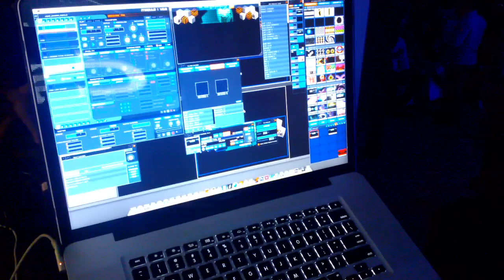Projection Mapping Reel - Prêmio Jaime Câmara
This was a project made to celebrate the 75th anniversary of the Group Jaime Câmara in Goiânia, Brazil.
To perform the projection, it was necessary to build a structure that measures about 15 feet wide by 3 feet tall, besides the twelve cubes with 55 by 55 cm. It took a projector with 18,000 lumens to make the projection.
The entire animation has just over 10 minutes, and walks through the history of the company.

Credits:

Semáforo Audiovisual - Sculpture and 3D animation, 2D animation, research and script.
VJ Paulinho Pessoa - Projection
Studio K - Lighting and sound
D&M Produções Audiovisuais - Projector
Capo Luiz e Amanda Carrilho - Visual design concept of institutional video